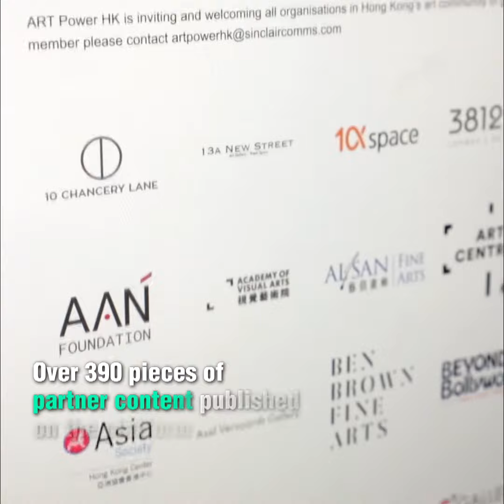Positive Energy Powered By Art (June 2020)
Hundreds of organisations in Hong Kong’s art community have united to support the ART Power HK campaign. Meet the gamechanger who is harnessing the power of art to bring positive energy to the city during the COVID-19 pandemic.